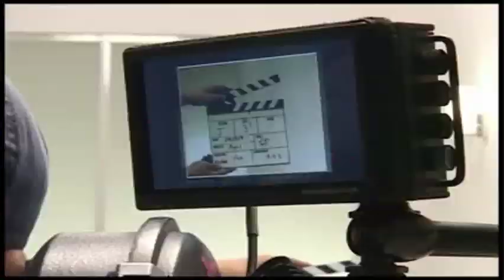090525 Lotte Duty Free Making Ji Sung only ver